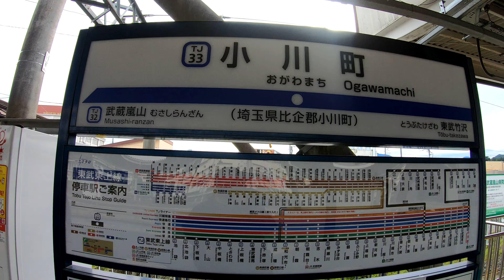東武東上線 小川町駅 Ogawamachi Station. Tobu Railway. Tobu Main Line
2020年10月18日撮影
小川町駅（おがわまちえき）
東武鉄道　東上本線
1923年（大正12年）11月5日に東武東上本線の駅として開業。
1934年（昭和9年）
3月24日に鉄道省八高線 越生 - 当駅間が開通。
10月6日に八高線の当駅 - 寄居間が延伸開業し全通。
2007年（平成19年）3月18日に東武鉄道でICカード「PASMO」の利用が可能となる。
2010年（平成22年）1月20日に東上線2・4番線ホーム（池袋方面）にて発車メロディ使用開始。
2019年（平成31年）3月16日に横浜高速鉄道みなとみらい線の元町・中華街駅から東急東横線・東京地下鉄副都心線経由で当駅までの快速急行が設定される。
　東武鉄道が駅を管理し、駅構内を2社で共用する共同使用駅である。駅舎および出入り口は東武鉄道側（南側）にある。
　駅舎の前は単式ホームで東武鉄道の2番線となっているが、寄居方に行き止まり式の1番線があり、1番線と2番線は島式ホームと同様に1つのプラットホームをはさむ形となっている。
　東武鉄道の3番線と4番線およびJR東日本の7番線と8番線は島式ホームである。4番線と7番線の間に側線があり5・6番線が付番されている。プラットホーム間に跨線橋を有する地上駅である。
　東上線ホームには屋根が設置されている。
　東上線は2005年3月17日から全区間直通列車の設定がなくなり、池袋方面と寄居方面の列車は当駅を境に分断された。
　接続列車は同じホームの向かい側に停車するため、対面で乗り換えができる。なお、池袋方面から当駅までの電車は10両編成であるが、当駅から寄居方面の電車は4両編成のワンマン運転となる。東上線の列車は運転系統の分断後、通常跨線橋を渡る必要のない1番線または2番線から発車することが多くなった。
2018年度（平成30年度）の1日平均乗降人員は9,899人。
Ogawamachi Station
Tobu Railway. Tobu Main Line
The station on the Tobu-Tojo Main Line opened on November 5, 1923.
The current JR station opened on March 24, 1934.
The average daily number of passengers getting on and off in 2018 was 9,899.
小川町站
東武鐵道。 東條本線
東武東上本線的車站於1923年11月5日開業。
當前的JR車站於1934年3月24日開業。
2018年上下車的平均每日乘客人數為9,899。
小川町站
东武铁道。东条本线
东武东上本线的车站于1923年11月5日开业。
当前的JR车站于1934年3月24日开业。
2018年上下车的平均每日乘客人数为9,899。
오가와마치 역
도부 철도.
1923 년 11 월 5 일 도부 철도 도조 본선의 역이 개업했다.
1934 년 3 월 24 일 현재의 JR 역이 개업했다.
2018 년도 1 일 평균 승강 인원은 9,899 명.